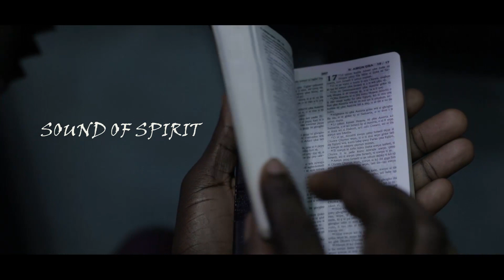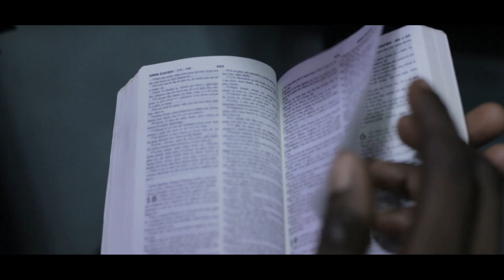SOP by Olacrown (sound of the Spirit)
This is my new song that God gave me during worship Sound of the Spirit 🔥
. listen and be blessed